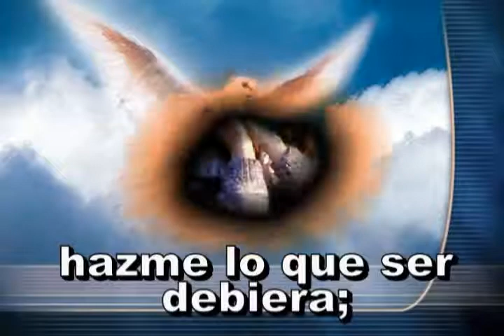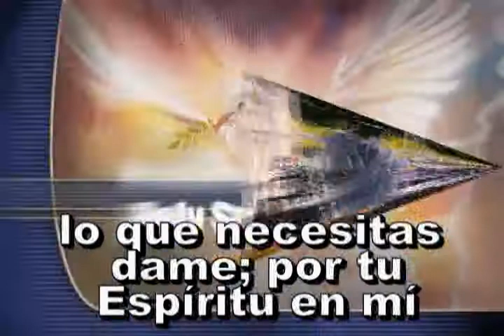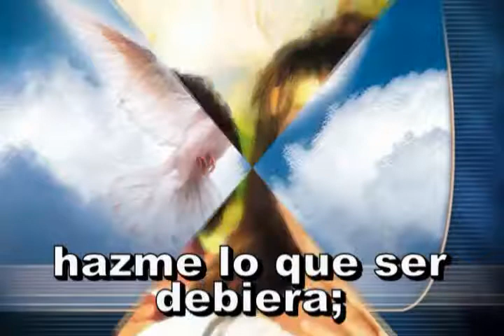264 - Padre, a tus pies me postro - ANTIGUO HIMNARIO ADVENTISTA